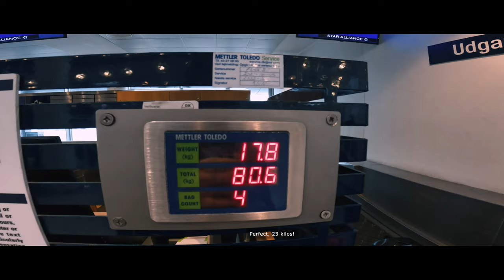Spearfishing in Saltstraumen - The Strongest Tidal Stream in the World - Ep. 1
Spearfishing in Saltstraumen, Norway 🧜‍♂️🐟 the strongest tidal stream in the world 🌊